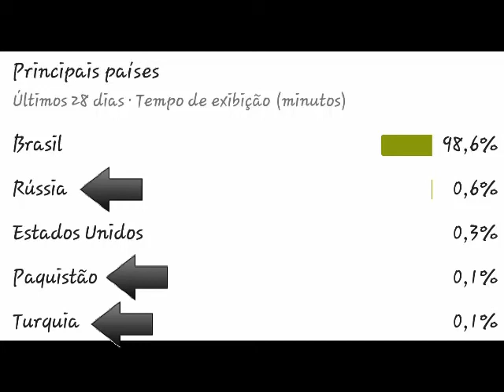Quantos países ;-;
Nss...